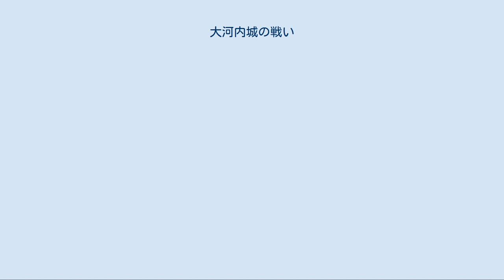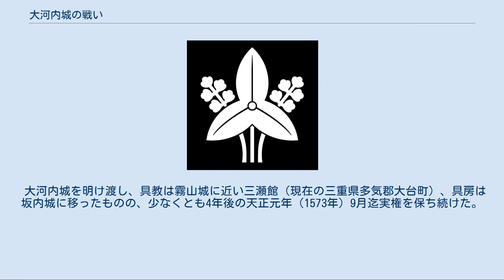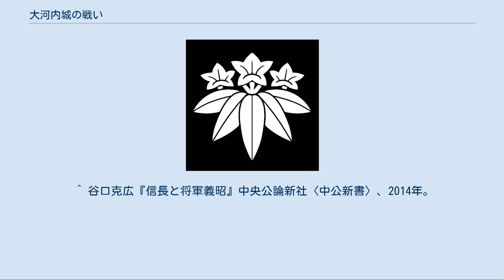大河内城の戦い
大河内城の戦い（おかわちじょうのたたかい）は、戦国時代の永禄12年（1569年）に伊勢国大河内城で行われた合戦である。
尾張国の戦国大名・織田信長と、伊勢国の国司である北畠具教・具房親子との間で行われた。
 1567年（永禄10年）、織田信長は神戸具盛、長野具藤を降し、北伊勢の八郡を手中に収め、残る南伊勢五郡を支配する国司大名・北畠家と対立していた。
北畠家の当主は北畠具房であったが、実権は隠居した前当主・北畠具教が握っていた。
 1569年（永禄12年）5月、木造城主・木造具政（具教の弟）が源浄院主玄（後の滝川雄利）と柘植保重の献策により、織田側につく。
織田側の武将・滝川一益の調略であった。
対する具教は5月12日、木造城を包囲し攻撃するも（『桑名志』）、滝川、神戸氏、長野氏の援軍もあり、8月に入っても木造城は持ち堪えていた。
 同年8月20日、上洛戦を終えて美濃に戻っていた信長は、総勢7万といわれる軍で岐阜を出陣。
23日、木造城に着陣した。
 北畠軍は既に囲みを解いており、1万6千の兵を天険の要害である大河内城とその支城に分散させ籠城していた。
大河内城の北畠軍の兵数は約8千であったといわれる。
 8月26日、織田軍の木下秀吉が阿坂城を攻撃、落城させる。
信長は他の支城は放置し、大河内城へ向かった。
 8月28日、織田軍は四方より大河内城を包囲し、城の周囲に鹿垣を2重3重に作った。
 9月8日、信長は丹羽長秀・池田恒興・稲葉良通に夜討ちを命じる。
しかし雨が降り出して鉄砲が使用不能になったため、後退した。
 翌日9月9日、信長は兵糧攻めを狙い、滝川一益に命じて多芸城を焼き討ちさせる。
さらにその近辺にも放火し、住民を大河内城へと追い込んだ。
 この後、1ヶ月ほど間が空く。
滝川一益が魔虫谷から攻め込んだが失敗に終わったというが、詳細は不明である。
 10月3日、織田家と北畠家は和睦した。
 この時の和睦の条件は、 という、織田側に有利なものであった。
 大河内城を明け渡し、具教は霧山城に近い三瀬館（現在の三重県多気郡大台町）、具房は坂内城に移ったものの、少なくとも4年後の天正元年（1573年）9月迄実権を保ち続けた。
 なお、谷口克広は信長の北畠氏との戦いはむしろ信長方が次第に劣勢となり、足利義昭の仲介で和議に入ったとする説を出している。
また、久野雅司は、信長が茶筅丸の入嗣を強要したことで義昭の不快感を招き、信長と義昭の対立のきっかけになった事件とする見方をしている。
 ^ 谷口克広『信長と将軍義昭』中央公論新社〈中公新書〉、2014年。
 ^ 久野 2015, 「足利義昭政権の研究」.